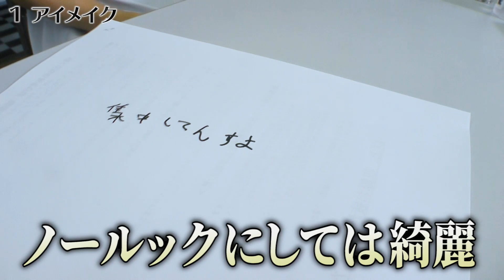ゆうたろう先生のテラコッタメイクで田村心くんの色気爆発！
田村心くんと横田龍儀くんを迎えてのメイク企画！ゆうたろう先生の技術で心くん本当にかわいく大変身しちゃってます🤭

2.5次元俳優がなりきりキャラバトルやったらすげえ美少女が現れた【パリピ編】

🌈主な出演作
鳥越裕貴：